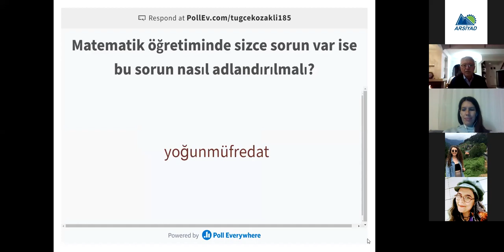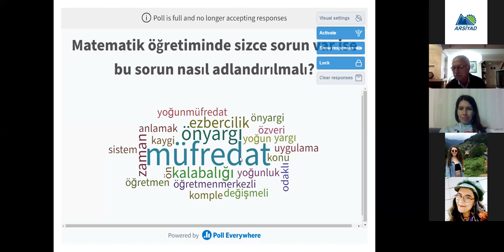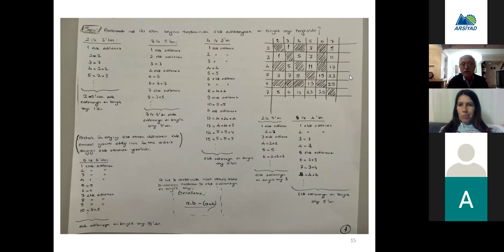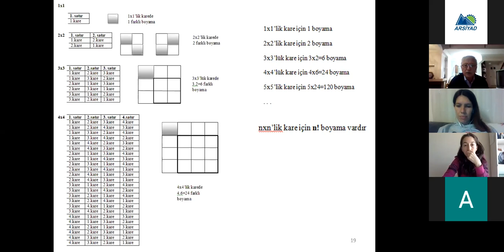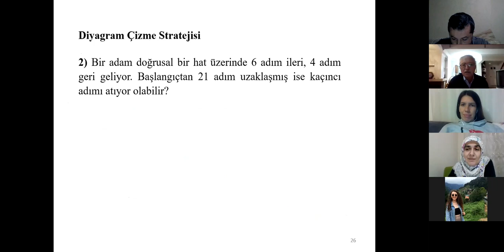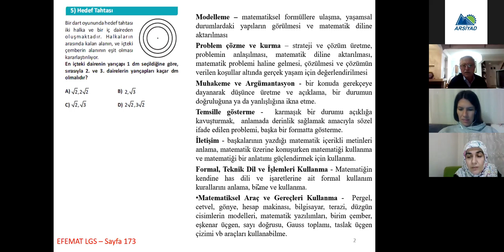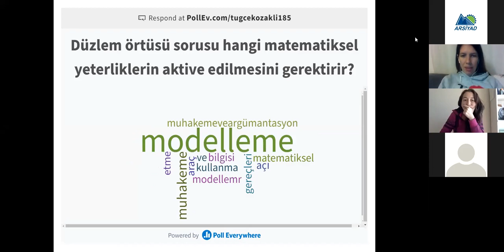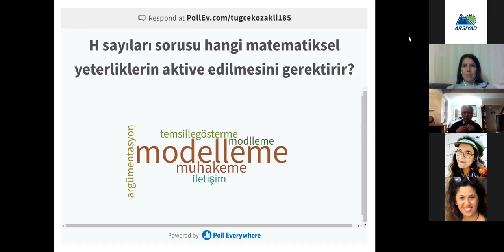MATEMETİK OKUR YAZARLIĞI EĞİTİMİ 9. OTURUM